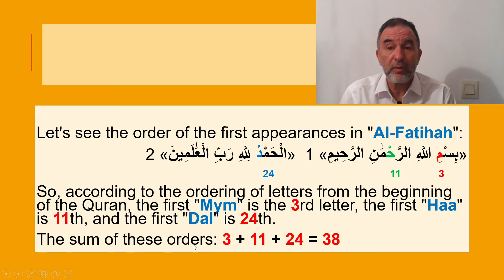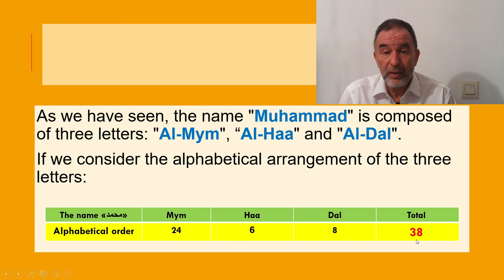Subhana Allah: An Incredible Numerical Relationship Between The Name "Muhammad" And The Number 38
The Quran the Eternal Miracle: This is simply amazing, a numerical link between the name "Muhammad" and the number 38 in the Quran.